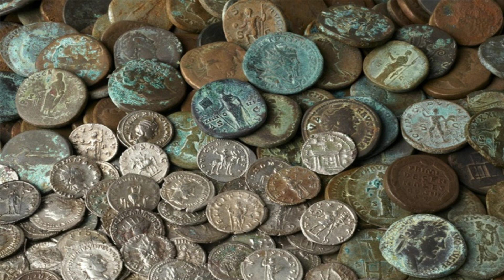Les Grimaldi, Princes de Monaco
La Maison Grimaldi est une dynastie originaire de Gênes, devenant seigneurs et princes de Monaco, mais la famille s'emparent du Rocher par la ruse et doit sans cesse jouer la politique d'équilibre.
Pour plus d'informations :
- Jean-Baptiste Robert, Histoire de Monaco, Paris, PUF, coll. « Que sais-je ? » (no 1497), 1997.
- Jean Pierre Gallois, Le régime international de la Principauté de Monaco, Éditions A. Pedone, 1964.
- Thomas Fouilleron, Histoire de Monaco, Monaco, 2010.
Rejoignez cette chaîne pour bénéficier d'avantages exclusifs :
Je vous propose et donne le lien de mes ouvrages :
- Charles Quint, l'empereur de tous les combats amazon Fnac
Vous pouvez retrouver mes différents articles également sur Hérodote ), sur Cultea sur la Fondation Napoléon également sur Wargamer la guerre de Sept Ans, les colonies allemandes en Afrique) ou encore l'Institut Illiade
Vous pouvez me retrouver sur l'application Girouette pour les textes concernant : les Jardins du Luxembourg, des Plantes, des Tuileries, le Petit Palais, de la Grande Mosquée, et la place de la Concorde